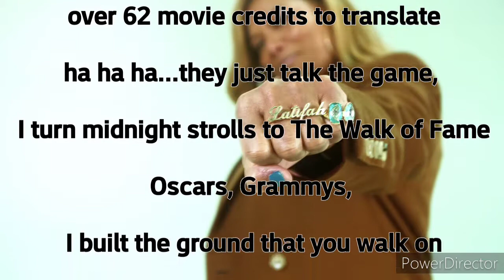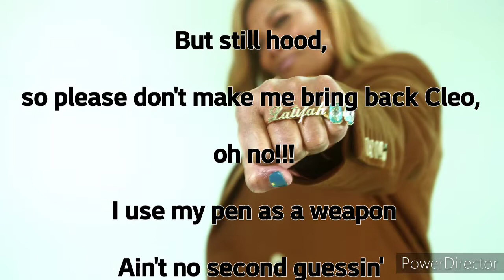The Lyrical Breakdown - Queen Latifah (Living Legend)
Song - Living Legend
Artist - DJ Kay Slay ft Jadakiss, Queen Latifah, Bun B